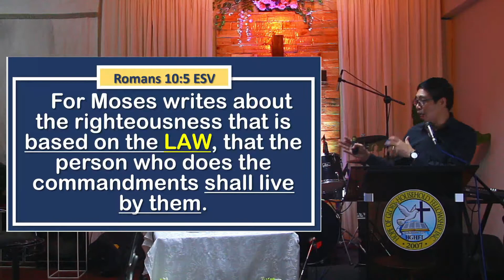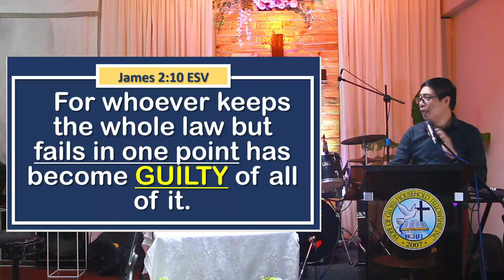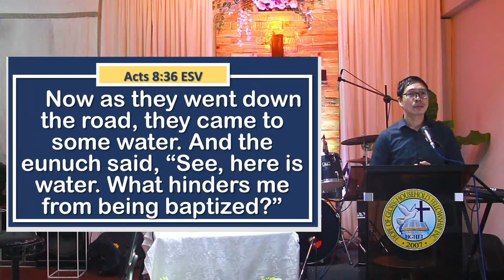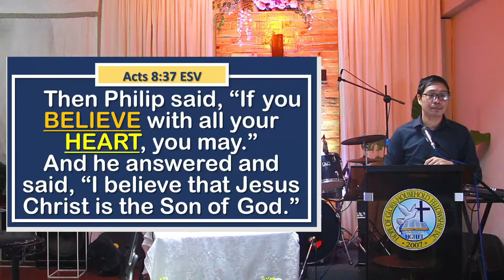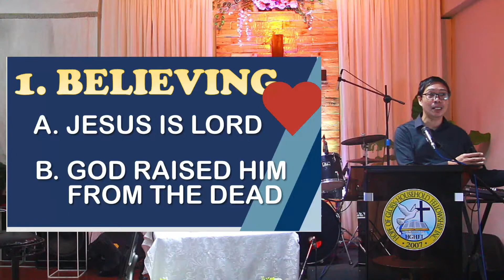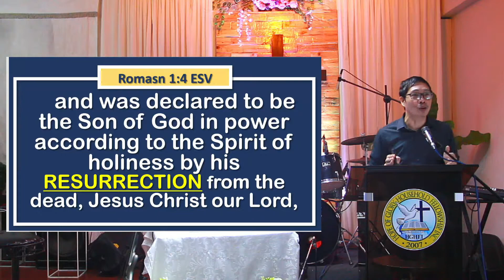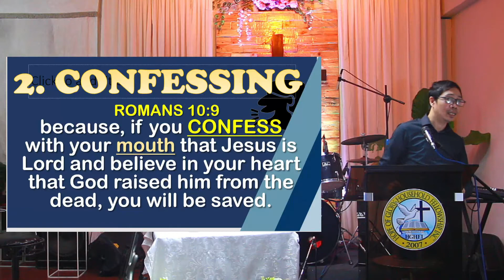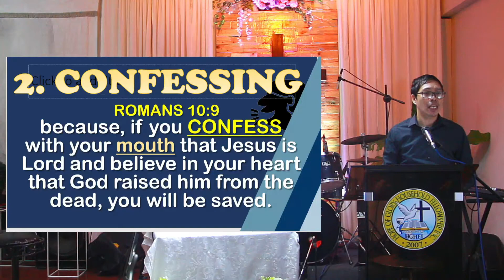The Book of Romans: The Journey | What must I do to be SAVED? | Ptr. Maynard V. Olan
A journey to the book of ROMANS.